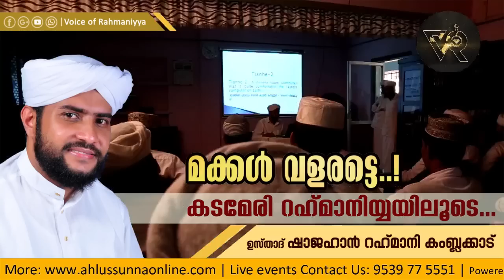മക്കള്‍ വളരട്ടെ കടമേരി റഹ്മാനിയ്യയിലൂടെ/USTHAD SHAJAHAN RAHMANI KAMBALAKKAD